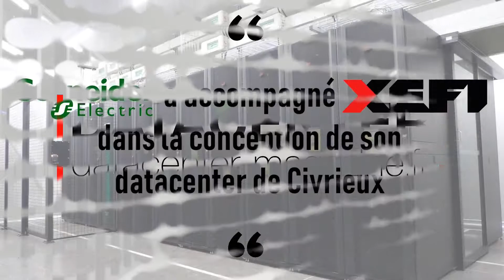Christel Heydemann : PDG de Schneider Electric France, partenaire des datacenters régionaux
Venue signer le lancement du second datacenter SHD de XEFI, Christel Heydemann, PDG  de Schneider Electric France, nous a accordé une interview et évoqué la stratégie du groupe sur les datacenters, en particulier régionaux, un axe d’avenir pour la France.